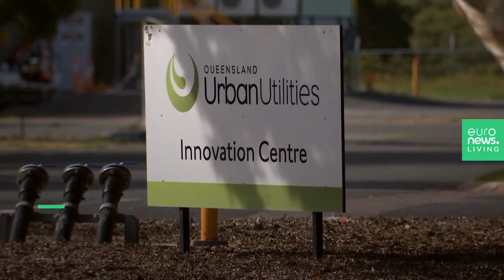Scientists have grown a clean, green superbug that eats sewage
A superbug which eats its way through wastewater has been grown from scratch at a plant in Australia.